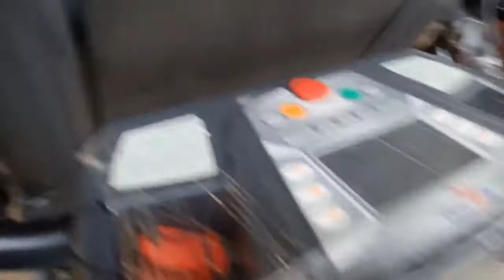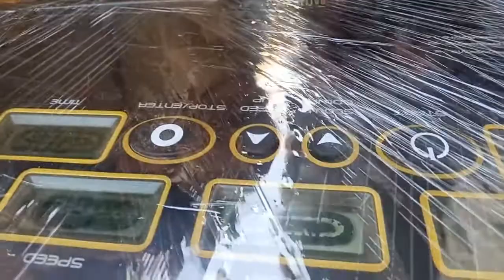Excercise walking machine low price at Jackson Market